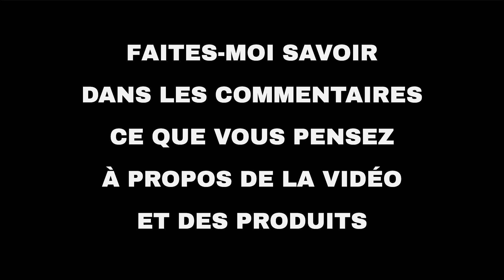Les 10 meilleures offres "Loisirs et voyages d'Amazon" aujourd'hui (22-08-2022)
⚠️ ATTENTION!
1. Si vous regardez cette vidéo trop tard, les promotions peuvent avoir expiré et les produits retirés : activez les notifications et soyez rapide.
2. Soutenez mon travail : Utilisez les liens ci-dessous et je pourrais recevoir une petite commission.
3. "Aujourd'hui" signifie le 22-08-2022. Vous n'êtes pas le bon jour?

🛍 PRODUITS ET LIENS
🔗 01 - Tevlaphee Pare Soleil Voiture Pare Bris...
🔗 02 - Veepeak OBDCheck BLE Bluetooth OBD II E...
🔗 03 - MATCEE Barre d'argile de Voiture 3pcs 1...
🔗 04 - KATUR 194 Ampoule LED 168 2825 W5W T10 ...
🔗 05 - Safe Travel 27601 Tapis de sol universe...
🔗 06 - CityMoka Brosse de Lavage de Voiture à ...
🔗 07 - Une sélection de nouveaux outils et d'a...
🔗 08 - Ampoule H7 LED, 10000LM Phares pour Voi...
🔗 09 - URAQT Barre de Lumière Intérieure à LED...
🔗 10 - Deyooxi Cale Tete Enfant Voiture -Repos...